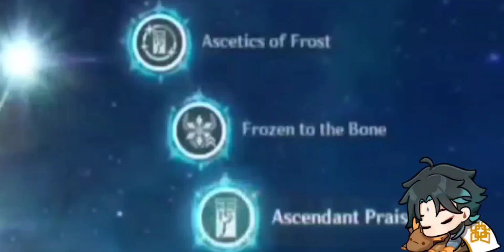Wishing for Kokomi! 61 pulls saved up! Going all for Kokomi!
No way! I am happy with my wishes should I level up her? Did you pulled for her?